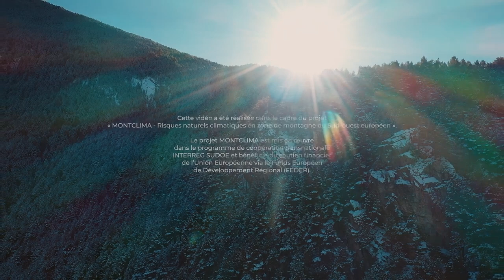MONTCLIMA ANDORRE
❓Quin paper juguen els boscos a Andorra? Les respostes en aquest vídeo rodat i editat per Forespir per al projecte Montclima amb el testimoni d'investigadors d'Andorra Recerca Innovació.